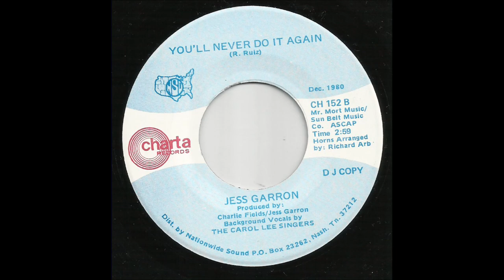Jess Garron - You'll Never Do It Again